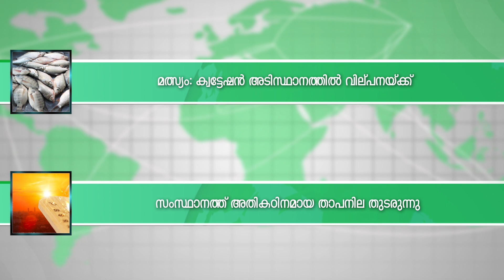ക്ഷേമ പെൻഷൻ രണ്ടു ഗഡു കൂടി അനുവദിച്ചു; ചൊവ്വാഴ്ച മുതൽ വിതരണം ചെയ്യും | Social Welfare Pension